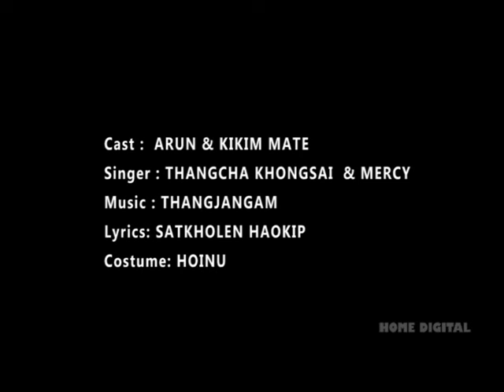Epi Doi Napoh a : Thangcha Khongsai Ft. Mercy Khongsai (Lungdeinu Album)